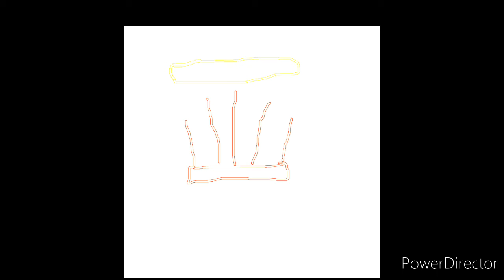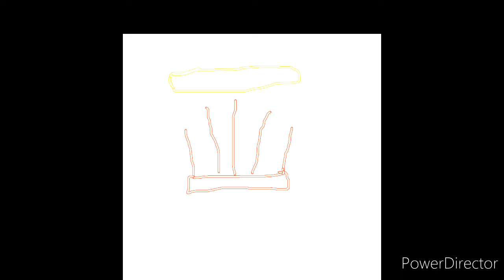God King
My song created through RemixLive, Master Recorder and PowerDirector.

All of these apps are free from the Google Play Store; and you can come out with a creation like this.